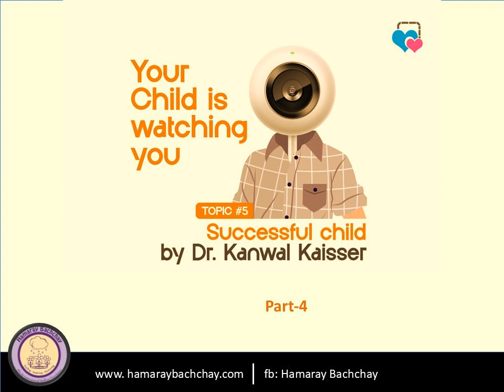Your Child is Watching You: 5. Successful Child -4 by Dr. Kanwal Kaisser